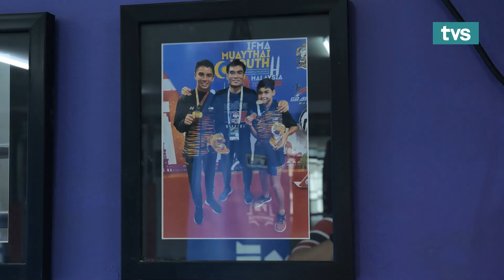EP6 Promo | Inspirasi Duniamu | TVS ENTERTAINMENT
Atlet muaythai negara, Johan Ghazali melakar sejarah apabila berjaya mendapatkan kontrak daripada ONE Championship yang bernilai AS$100,000 (RM472,749).

Berkongsi kisah inspirasi dan rutin beliau sebagai remaja yang baru sahaja berumur 16 tahun.